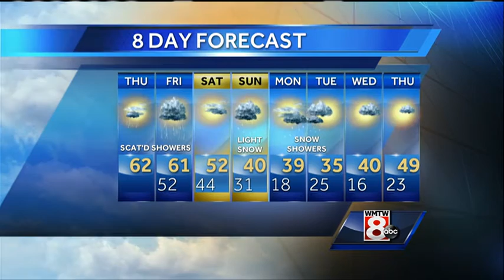Mallory's Thursday Afternoon Weather Forecast